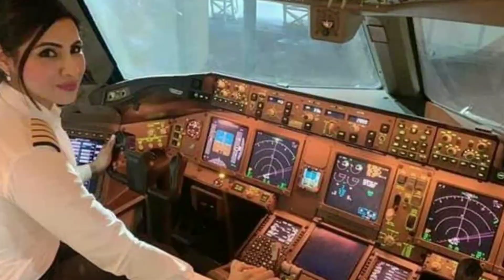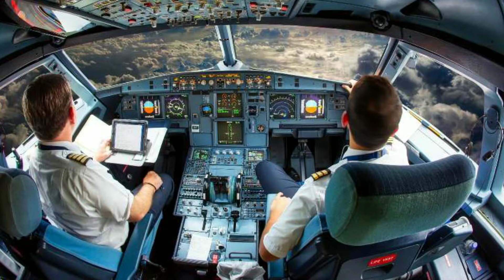International Pilot's Day. as International Federation of Airline Pilots' Association celebrate.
The International Federation of Airline Pilots Association Collaborate with the International Civil Aviation ICAO to celebrate Pilots around the world for long-lasting and crucial importance of pilots’ contributions to our work, and we thank pilots for their unwavering commitment to aviation safety, both at and away from the flight deck. credit to Albert Pelsser.